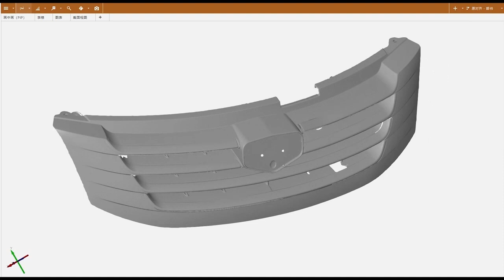K Scan 20 Scaneo de autopartes